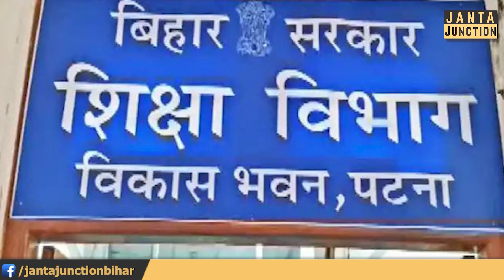Bihar दर्शन योजना के तहत सरकार खर्च कर रही 11 करोड़ रूपए, जल्द ही बच्चों को मिलेगा घूमने का मौका!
मुख्यमंत्री बिहार दर्शन योजना के तहत सरकार खर्च कर रही 11 करोड़ रुपए, इन विद्यालयों के बच्चों को मिलेगा घूमने का मौका, जान लीजिए सबकुछ!